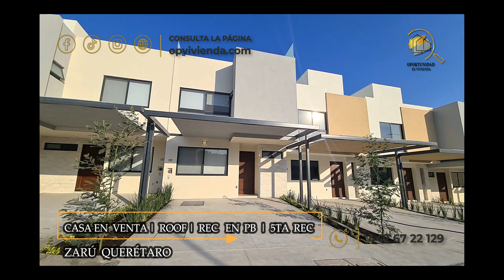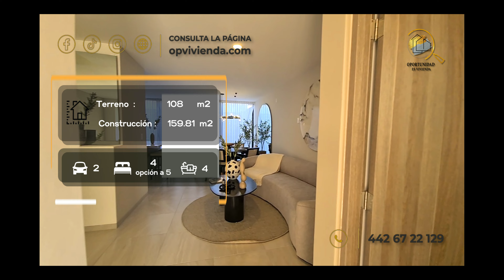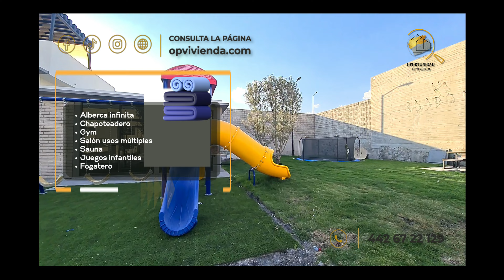ZARU QUERETARO | $3,575,000 | Opción 5ta rec | Roof | Garaje techado | INFO ⬇️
Contáctanos: 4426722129 ó whatsapp al 📲 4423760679
⏺️ID:⏺️ EB-QI6002

CASA EN VENTA EN ZARÚ QUERETARO | GARAJE TECHADO | ROOF CON DOBLE TERRAZA
🔷PRECIO EQUIPADA : $3,575,000.00 MN - Sujeto a cambio*
M2 TERRENO: 108
M2 CONSTRUCCIÓN: 159.81

Primer nivel :
‣ Estacionamiento techado 2 autos
‣ Baño de visitas completo
‣ Opción recamara en planta baja
‣ Estancia
‣ Comedor
‣ Cocina con barra y alacena
‣ Jardín

Planta alta:
‣ Recámara principal con vestidor y baño completo
‣ 2 Recámaras secundarias con closet
‣ Baño completo compartido

Roof top:
‣ Sala de TV (opción a habitación)
‣ Baño completo
‣ 2 Terrazas

Amenidades:
‣ Alberca infinita
‣ Chapoteadero
‣ Gym
‣ Salón usos múltiples
‣ Sauna
‣ Juegos infantiles
‣ Fogatero

ZARÚ:
‣ Lago
‣ Andadores
‣ Parque canino
‣ Ciclovía
‣ Anfiteatro
‣ Áreas verdes
‣ Multi canchas

Contáctanos para brindarte asesoría sobre este o algunos otros inmuebles similares.
Contamos con brokers hipotecarios para ofrecerte productos crediticios que se ajusten a tu perfil.
Será un placer acompañarte en este gran proceso ... Reinventamos tu experiencia !!!